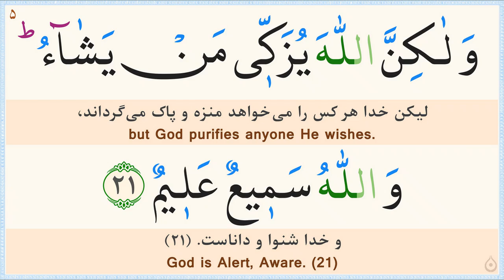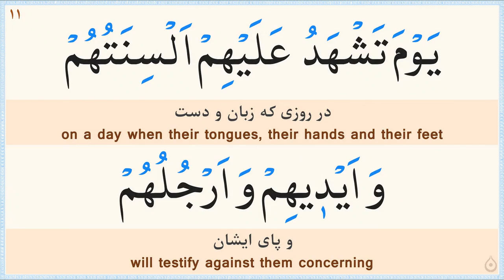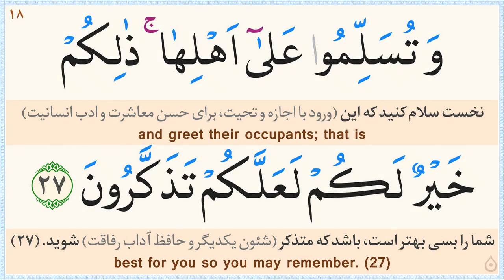صفحه 352 قرآن «نگارش آسان» - پر‌هیز‌گا‌ر Page 352 of Quran - صفحة رقم 352 من القرآن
ترجمه فارسی: مهدی الهی قمشه‌ای/
خط: ابوالحسن مظفری/
ترجمه انگلیسی: دکتر ایروینگ/
Calligrapher: Abolhassan Mozaffari/
سوره 24 - النور (Surah 24 An-Nur)